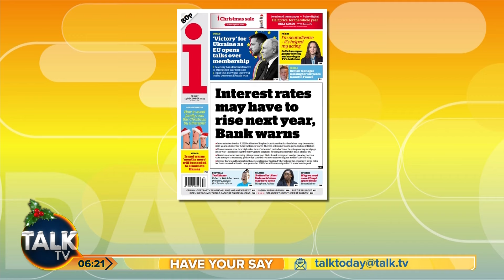“Most Challenging Week In Sunak’s Premiership” PM Fights To Unite Warring Tory Factions Over Rwanda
Rishi Sunak dismissed dissent over his Rwanda Bill by cantankerous Tory MPs as “debating society” behaviour and said he is working “tirelessly” to get the plan off the ground.

The Prime Minister won a crunch vote in the Commons on his emergency legislation aimed at reviving the policy to deport some asylum seekers to the African nation.

But he faces further opposition to his Bill from hardliners and more moderate wings of his party when it returns to the Commons next year.

Sarah Hewson and Dr David Bull speak to TalkTV political correspondent Alicia Fitzgerald for her analysis of this week’s events.